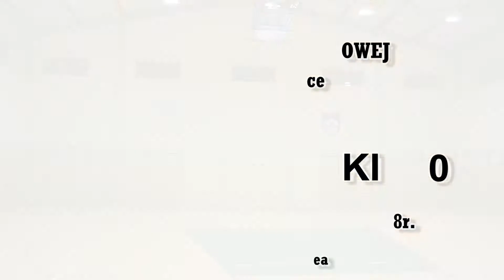Pagos - Ursus Piaski 3:0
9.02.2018r. Hala sportowa w Piaskach. III Turniej o Puchar Piaskowskiej Ligi Halowej. Mecz o 3 miejsce pomiędzy Pagosem i Ursusem Piaski.